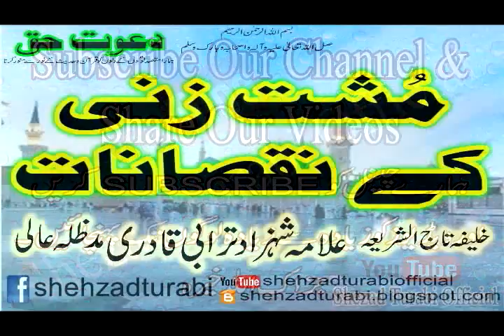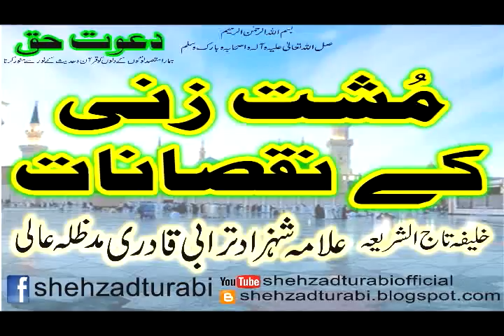Adverse Effect Of Masturbation, Musht Zani Ke Nuqsanat In Islam | Maulana Shehzad Turabi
Adverse Effect Of Masturbation
مُشت زنی کے نقصانات.
The Losses of doing Masturbation and it's adverse effect on health By
Maulana Shehzad Turabi Qadri